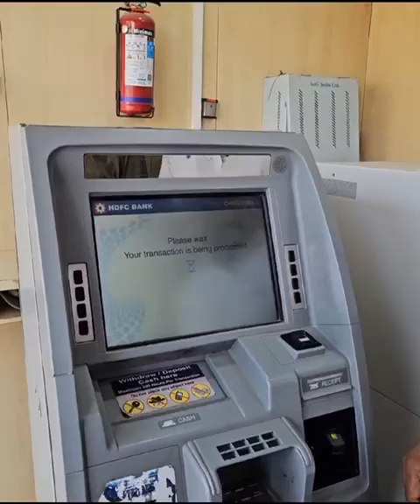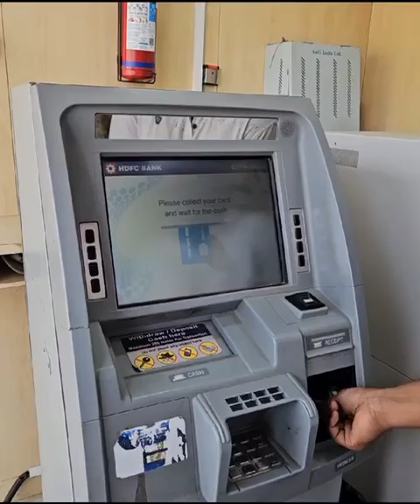M coin and m card kise kehte hai a kaise chalaya jata hai